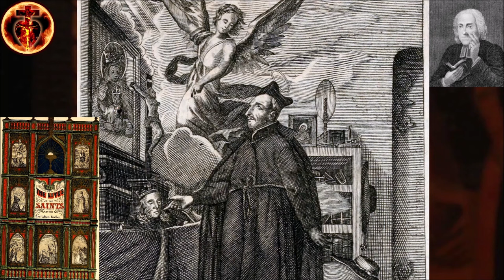St. Francis Borgia, SJ (10 October): Butler's Lives of the Saints